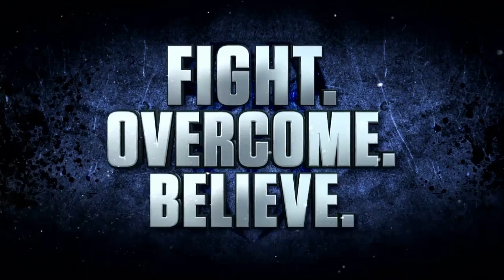WWE 2K20 Roman Reigns (Full Tower)